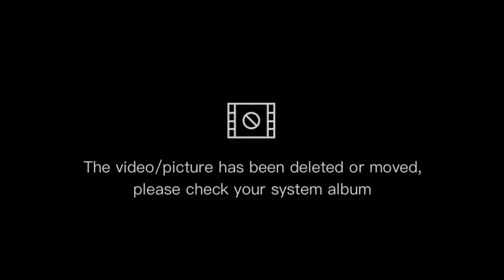VLOG ngojol Sibolang berSolawat Nabi Sepanjang jalan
Perjalanan Sibolang ngojol sambil membaca Solawat Nabi sepanjang jalan